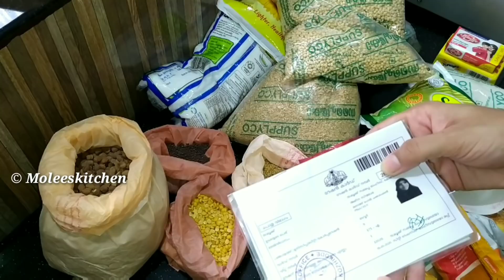Free Kit കിട്ടിയവർ നിർബന്ധമായും കാണുക | freekit | സൗജന്യ കിറ്റ് | Free Kit for White Ration Card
IFTHAR SNACKS

SWEETS DESSERTS & DRINKS

PICKLES RECIPE

BREAKFAST RECIPES PLAY LIST